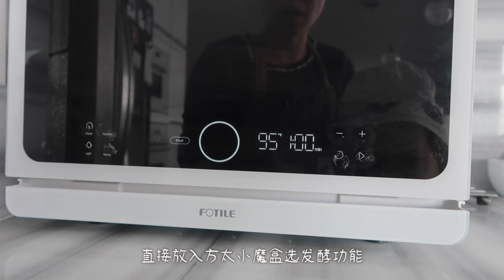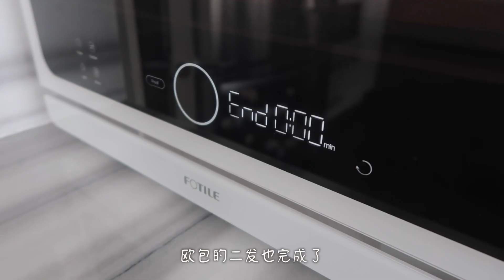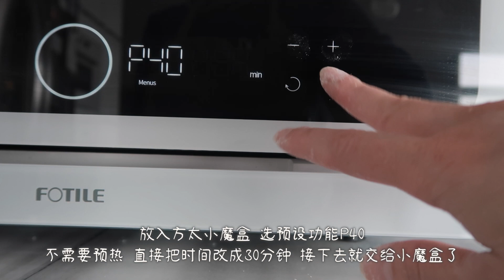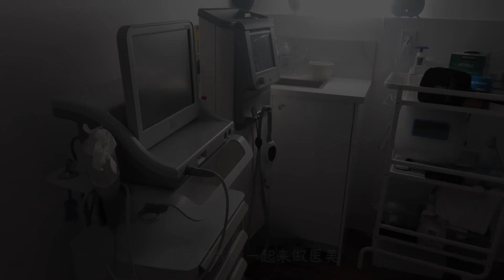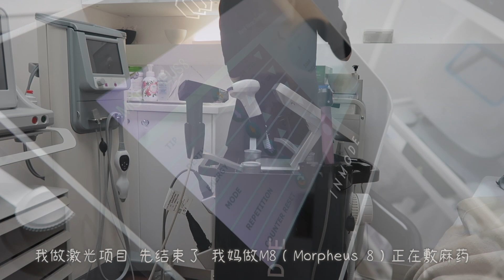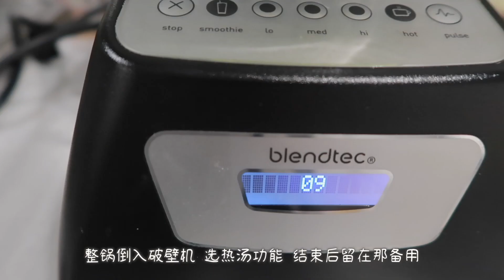VLOG #74 手忙脚乱初试全西式宴客菜/免揉欧包/米其林黄油烤鸡/和妈妈一起做医美/加拿大妈妈生活记录【NO妈日记】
本期内容：
*超级方便又美味的免揉欧包；用方太小魔盒烤欧包实在是太方便了
*日常带娃小片段/小屁孩日常生活记录
*米其林黄油烤鸡
*朋友家聚餐
*和妈妈一起去做医美
*初试全西式宴客菜：西式冷盘（cheese & 意式香肠生火腿）；法式豌豆浓汤；蒜香黄油法棍；beets沙拉；蒜香四季豆；西班牙蒜辣虾；明太子意大利面；煎三文鱼

📷 拍摄器材
VLOG相机：Canon G7X Mark II
iPhone 12
有时随身携带实用的相机：GoPro HERO7 black
手持三脚架：Manfrotto PIXI Mini Tripod
固定三脚架：AmazonBasics Lightweight Camera Mount Tripod Stand With Bag

小红书：NO妈日记
B站 ：NO妈日记
微博：NO妈日记

每一次的点击都是对我的肯定和鼓励！谢谢

部分链接为返佣链接，不影响购买价格，但会给我带来微薄收入。介意的亲可以自行选择喜欢的渠道。谢谢支持！

605. 새해에는
608. Lovely Kids
609. 줄넘기 해요!